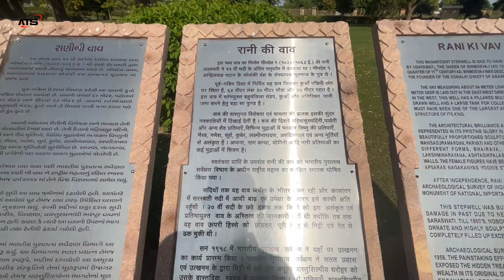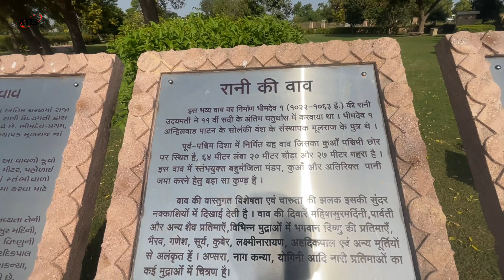Rani ki Vav Patan | Ranki Vav Patan-Gujarat |World Heritage| On MT15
Rani ki Vav Patan || Ranki Vav Patan-Gujarat |World Heritage | Rani Ki Vav
tiger 3 new song
tiger 3 teaser
tiger 3 trailer official
tiger 3 songs 2023
bigg boss 17 fight
bigg boss 17 live today full episode
bigg boss 17 today episode
munawar faruqui
İsrael vs palestine fighting
İsrael
israel hamas war gaza
israel news
israel war
palestine news
palestine
philistine
palestine song
palestine news today hindi
palestine news today
palestine news today live
palestine naat
philistine statu
motu patlu
motu patlu tamil
motu patlu new episode 2023
motu patlu song
motu patalu motu patalu motu
patalu
Patan Gujarat#Ranki vav patan#himalayan 450#indian railways#iphone 15 review#pathan full movie#pathan movie#Palanpur city#rani ki vav documentary#rani ki vav video#royal enfield himalayan 450#rani ki vav vlog#tiger 3 salman khan#yamaha mt 15